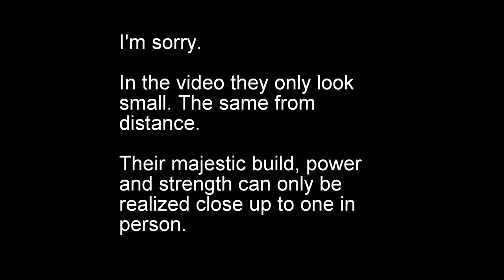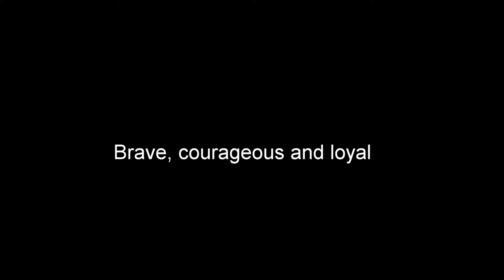Best of American Staffordshire Terrier (Amstaff)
American staffordshire terrier is one of my favorite breed. These are some of the very best american staffordshire terrier in the country. Discovery dog show 2016.